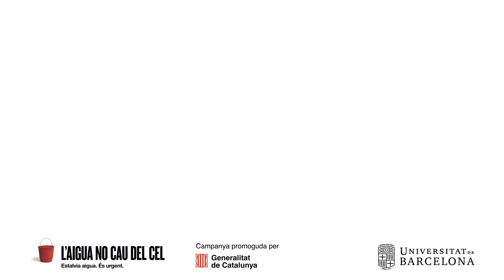L’aigua no cau del cel: campanya d’estalvi d’aigua a Esports UB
La Universitat de Barcelona fa més de 25 anys que aplica mesures d’estalvi d’aigua a les seves dependències. Amb l’entrada en vigor de la fase d’emergència per sequera als municipis on duem a terme la nostra activitat, posem en marxa una campanya per promoure hàbits d’estalvi d’aigua en les instal·lacions d'Esports UB, que contribueixin a afrontar aquesta situació.